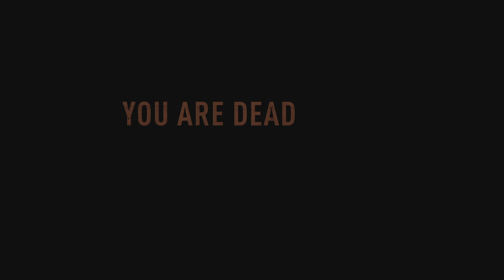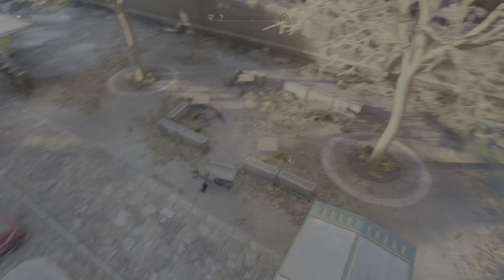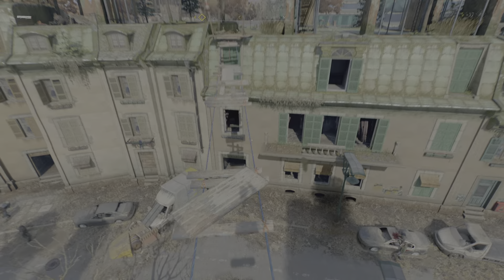Dying Light 2: That's My whole Title